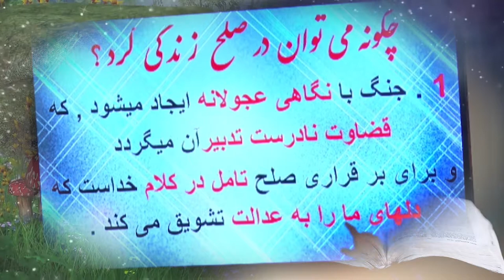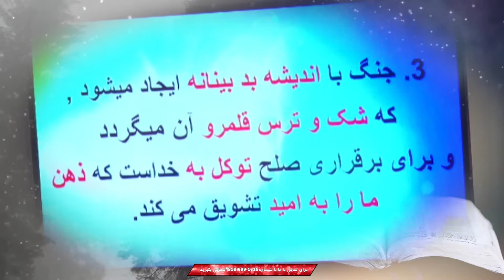احساس آزرده جنگ درونی . سخنی کوتاه